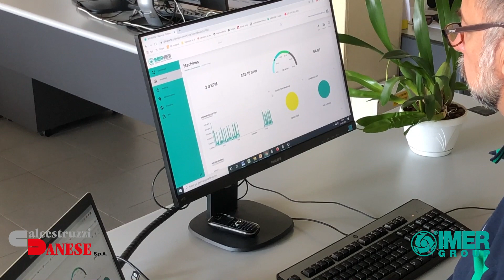IMERVIEW e benefici fiscali di industria 4.0